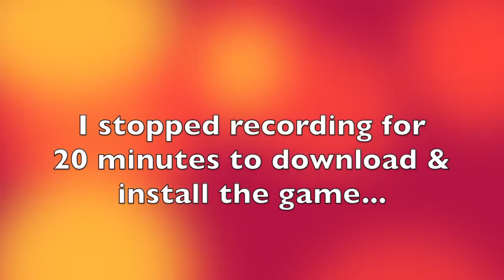WIZARD 101- GHETTO GAMING! -FAIL!-.mp4